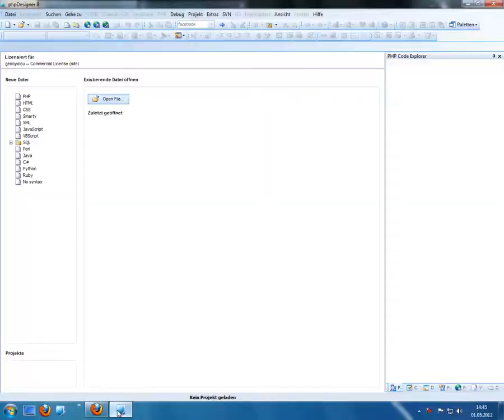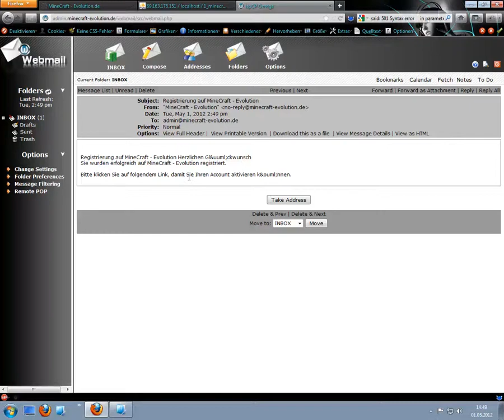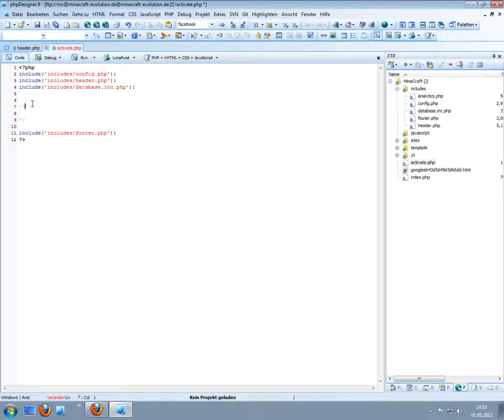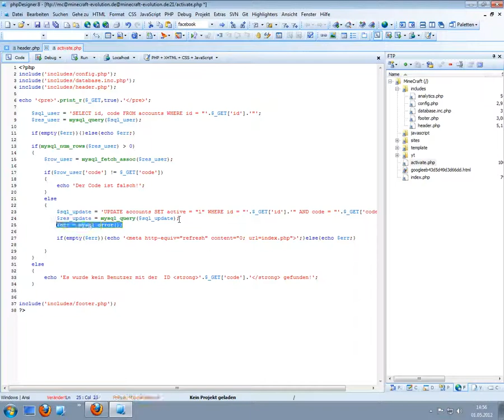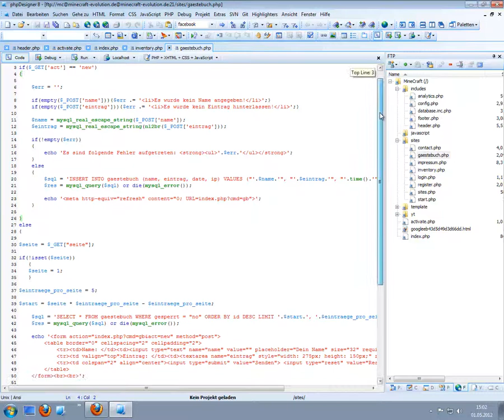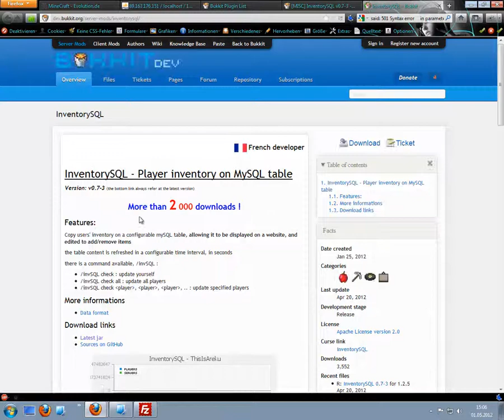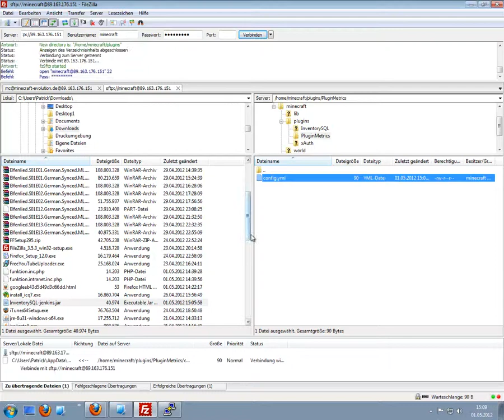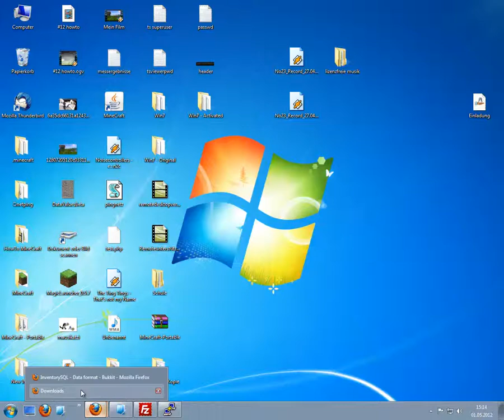[HowTo] [MC + HP + Plugins] Navigation und Inventarsübersicht [#019] [#1]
Herzlich willkommen zur MineCraft HowTo Reihe.
In diesem Part wird die Navigation und das Player Inventar auf der Homepage eingefügt.
Das Inventar ist natürlich nur für den Player selbst sichtbar.

Leider bereitet uns das Inventar noch ein Paar Schwierigkeiten und es dauert daher auch etwas länger es fertig zu stellen.